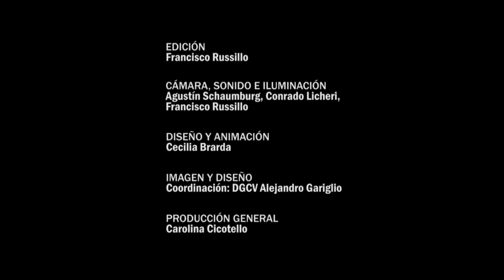Diálogos - Capítulo 73 - Federico Monjeau - Cintia Cristiá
Capítulo 65: FEDERICO MONJEAU. Es escritor, profesor e investigador. Profesor titular en la Maestría del Centro de Estudios Avanzados en Música Contemporánea, Es miembro del consejo editor de la revista "Punto de Vista" y trabaja como crítico musical en el diario Clarín y en numerosas publicaciones especializadas del país y el extranjero.CINTIA CRISTIÁ. Profesora investigadora UNL. Profesora titular de la cátedra de Investigación Musicológica del ISM. Doctora en Historia de la Música y Musicología por la Universidad de París-Sorbona París IV (Francia).